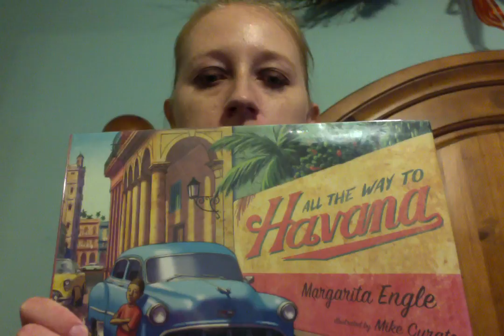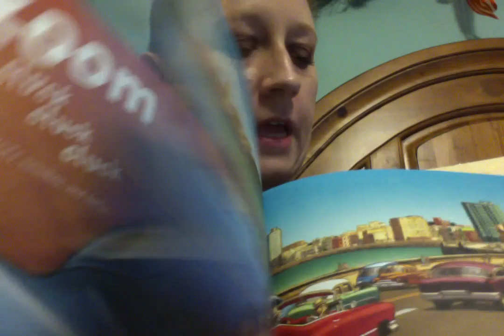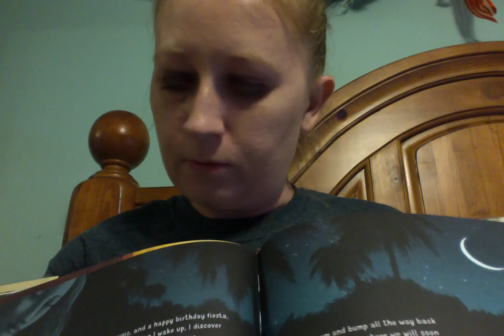Movie on 6 12 18 at 5 40 PM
Notable Winner: All the Way to Havanna by Margarita Engle